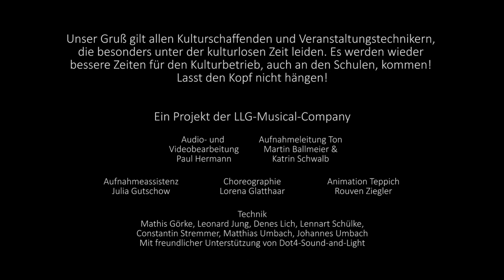Kulturelle Lebenszeichen - „Speechless“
Kulturelle Lebenszeichen vom Landgraf-Ludwigs-Gymnasium Gießen in Zeiten der Corona-Krise
- Ein Projekt der LLG Musical Company -

Für die Produktion dieses Beitrages wurden alle Abstandsregeln mittels Verwendung von Videoeffekten eingehalten.

Aus der Realverfilmung von:
„Aladdin“ (2019)

Musik von Alan Menken, Text von Benj Pasek und Justin Paul

„Speechless“
DamenXingKreis

Unser Gruß gilt allen Kulturschaffenden und Veranstaltungstechnikern, die besonders unter der kulturlosen Zeit leiden. Es werden wieder bessere Zeiten für den Kulturbetrieb, auch an den Schulen, kommen! Lasst den Kopf nicht hängen!

Audio- und Videobearbeitung:
Paul Hermann

Aufnahmeleitung Ton:
Martin Ballmeier
Katrin Schwalb

Aufnahmeassistenz:
Julia Gutschow

Choreographie:
Lorena Glatthaar

Animation Teppich:
Rouven Ziegler

Technik:
Mathis Görke
Leonard Jung
Denes Lich
Lennart Schülke
Constantin Stremmer
Matthias Umbach
Johannes Umbach

Mit freundlicher Unterstützung von Dot4-Sound-and-Light